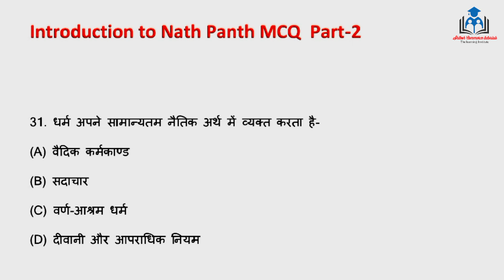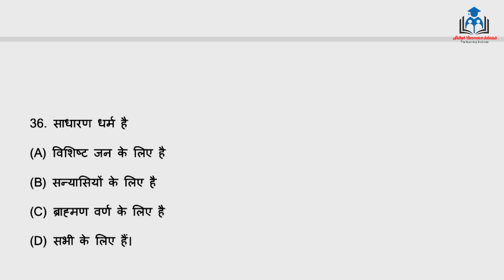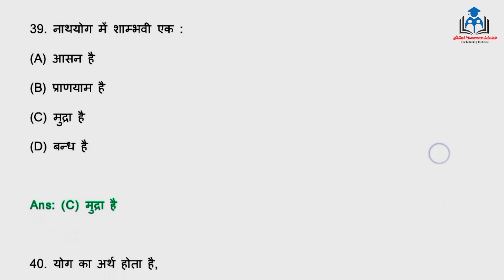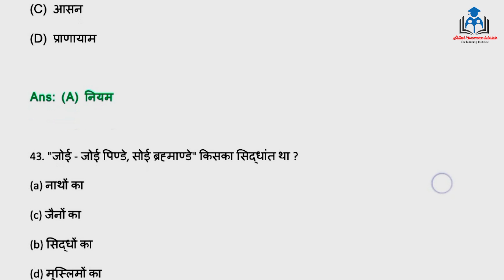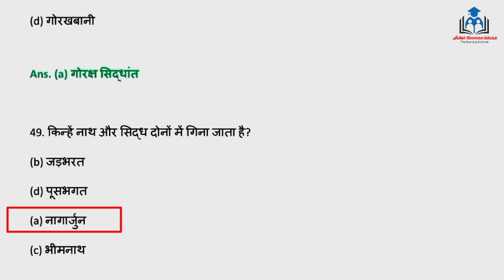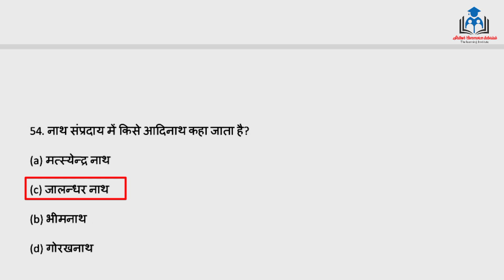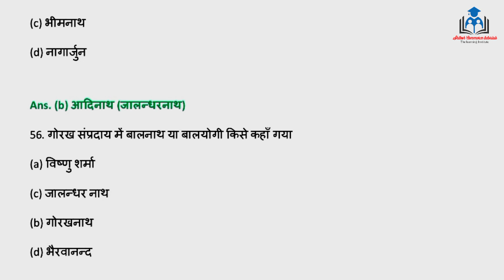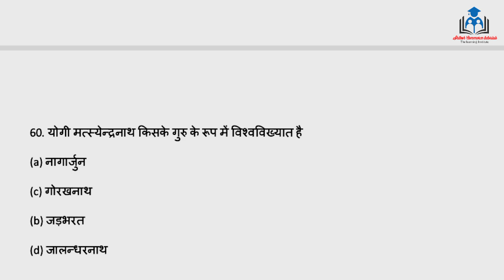Introduction to Nath Panth MCQ | B.A B.Sc B.Com | DDU End Term Exam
Introduction to Nath Panth | MCQs | नाथ पंथ |  B.A B.Sc B.Com | DDU End Term Exam.